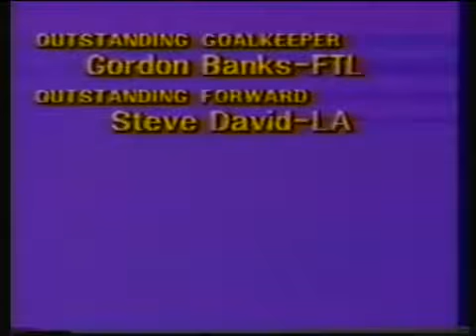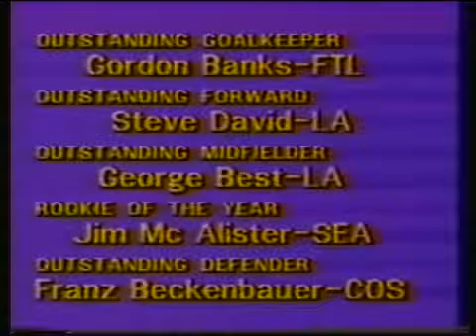A última partida de Pelé: Cosmos vs. Sounders (28/07/1977)